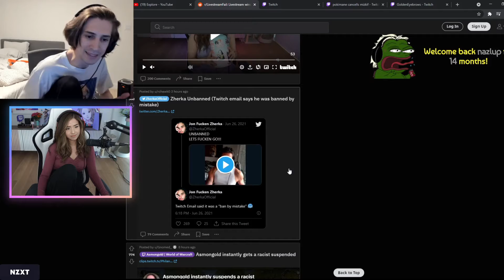Pokimane Reacts to xQc's Take on Gamble Sponsorships